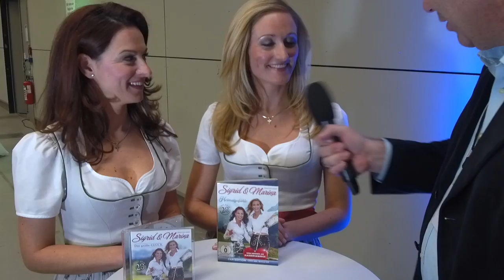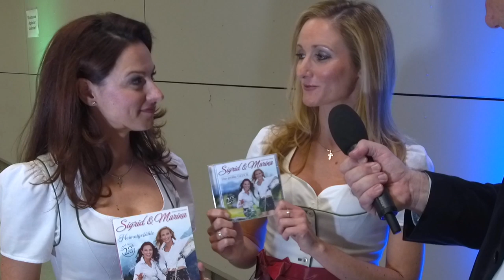581 Sigrid und Marina - Exklusivinterview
Seit unglaublichen 20 Jahren ist Musik der Mittelpunkt im Leben von Sigrid & Marina. Zu diesem großen Anlass ist ihre neue Jubiläums-CD „Das größte Glück“ (VÖ 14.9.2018) mit flotten volkstümlichen Schlagern, eingängigen Walzermelodien und tiefgründigen Balladen erschienen – alles im typischen „Sigrid & Marina“-Stil. Zusätzlich schenken uns die beiden Schwestern ihre neue Jubiläums-DVD „Heimatgefühle – Von Herzen am Kaisergebirge“ (VÖ 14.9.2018). Darauf zu sehen ist eine neue Folge ihrer äußerst erfolgreichen eigenen Sende-Reihe – dieses Mal mit atemberaubenden Bildern des beeindruckenden Kaisergebirges, der Fohlenhofgemeinde Ebbs, dem Städtchen Kufstein sowie dem faszinierenden Kaisertal - das alles verpackt mit 17 wunderschönen Liedern. Eine 90minütige musikalische Naturfilmdokumentation der besonderen Art in Spielfilm-Charakter. - Promigeflüster hat die beiden Schwestern bei der Premierensendung des SWR "Schlagerspaß mit Andy Borg" in Villingen-Schwenningen getroffen.